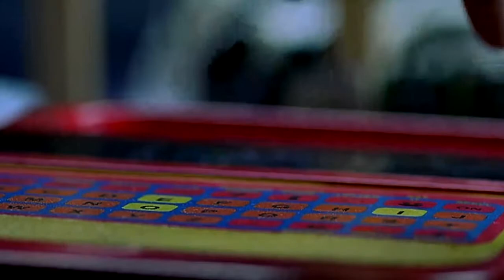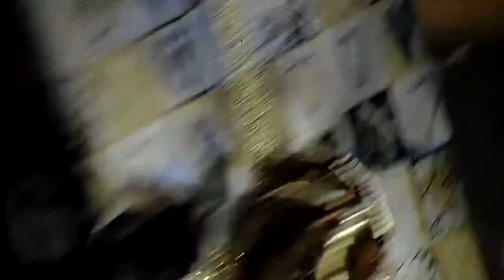La novia de Chucky (1988)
Felíz cumpleaños "Jennifer Tilly (63 años)" Sinopsis: Diez años atrás, después de una ardua persecución, el asesino psicópata Charles Chucky Lee Ray fue acorralado en una tienda de juguetes y tiroteado por la policía. Un conjuro vudú transfirió su alma a la de un muñeco, que acabó convirtiéndose en un peligroso juguete llamado Chucky. En la actualidad, su ex novia, Tiffany, se propone rescatar la bolsa con sus restos mortales del almacén policial donde habían sido depositados y custodiados. Por fin, reconstruye la figura de su ser amado, insuflándole durante el transcurso de una tormentosa noche, la tan ansiada vida. Sin embargo, el pequeño Chucky no se lo agradece del todo.